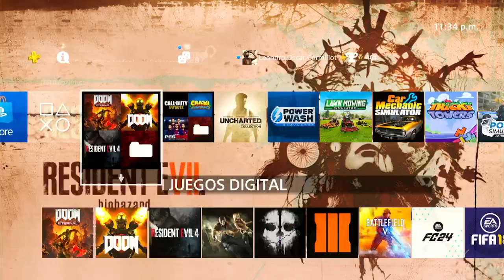DOOM (PS4, 2016) - PARTE 7 - CANJE DE SUB